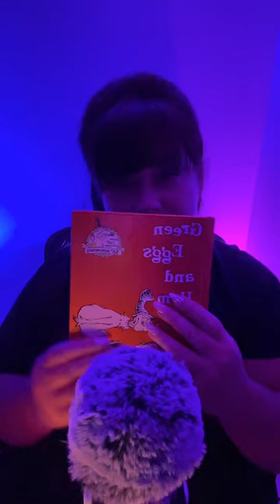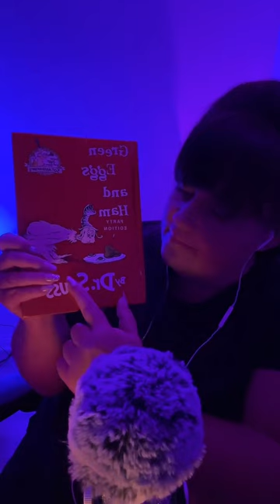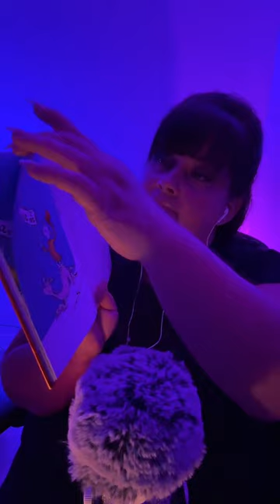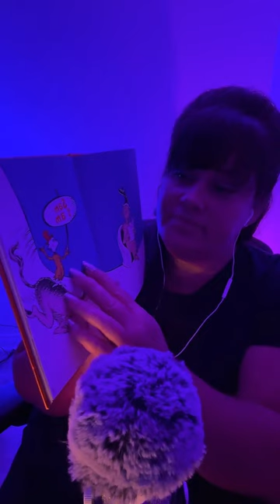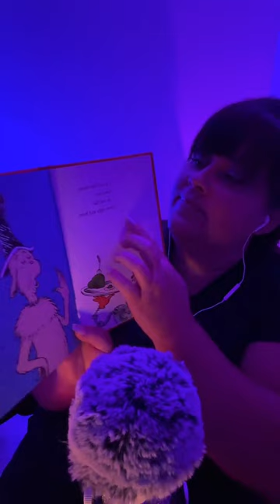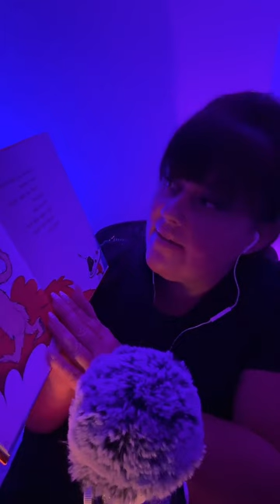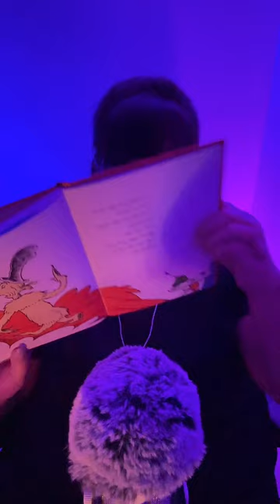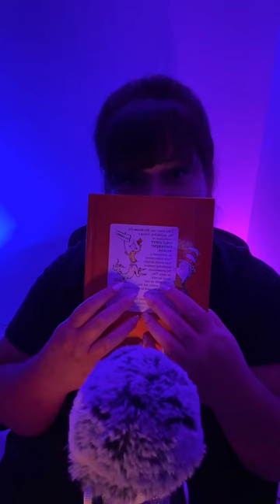ASMR to Fall Asleep 😴 Slow Gentle ASMR 💆🏻‍♀️ Live 129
Stress? Anxiety? Depression? Let me help you RELAX with slow and soft ASMR triggers...gets the tingles going! My videos are full of slow ASMR including soft tapping and sounds using my Yeti microphone.

If you're new to ASMR and want to know what it is and what it stands for, this is taken from Wikipedia:

Autonomous sensory meridian response (ASMR), sometimes auto sensory meridian response, is a tingling sensation that usually begins on the scalp and moves down the back of the neck and upper spine.

I've found ASMR to be extremely helpful in not only relaxation but it's very grounding for me. It allows me to enjoy the beauty of all different types of sounds and brings me to the present moment to soak it all in. I've added it to my emotional "toolbox" and it's done so much in so little time.

I hope you give it a chance and that you enjoy it as much as I do!

Sweet dreams!

Background Music
Gentle Whisper